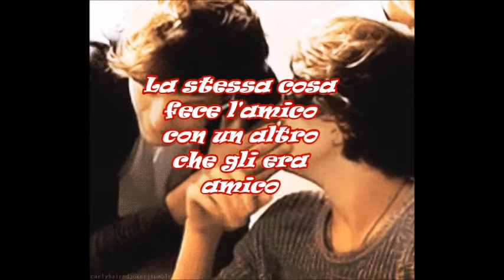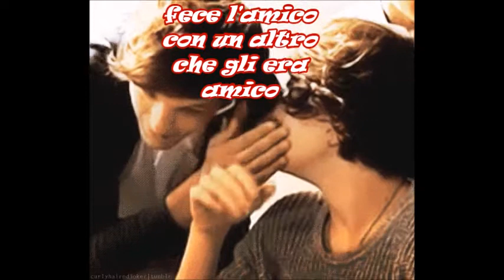Il segreto - di Salvatore Linguanti